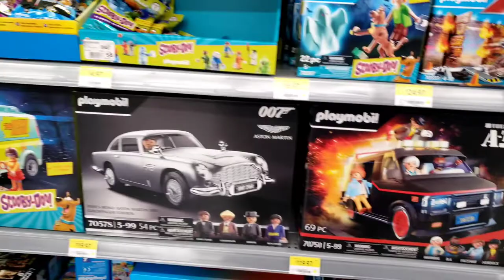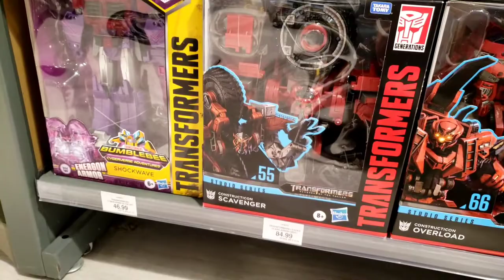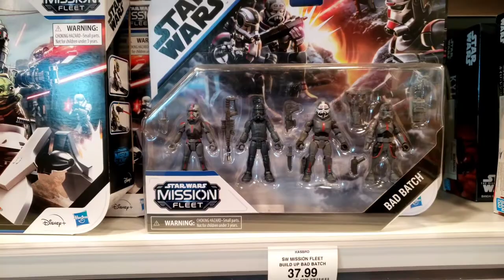Toy Hunt And Found New WWE Superstars, Power Rangers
Another mega successful action figure hunt

Toys R Us, Walmart and a local comic shop